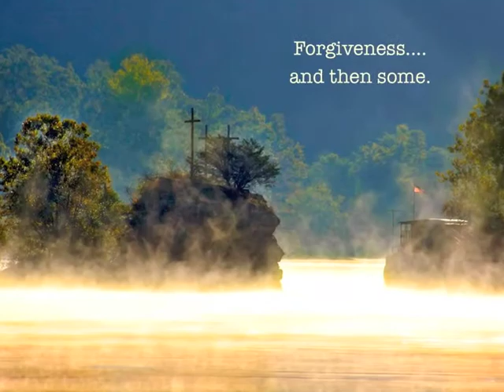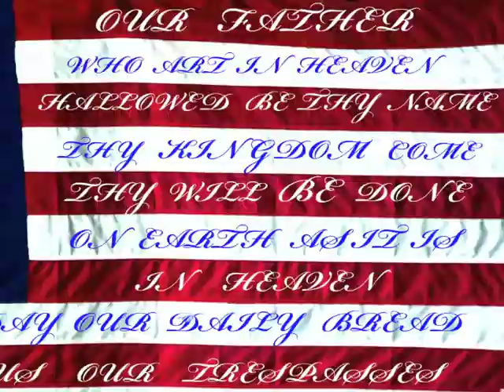TENDER MERCIES / MAN OF SORROWS / TEARS AND PRAYERS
MAN OF SORROWS meek and lowly, Lord
Give me love and more tears and prayers
Precious tears and prayers

Tender Mercies, Love and Tender Mercies
Lord fill my heart with your
Tender Mercies
Love and Tender Mercies\\]